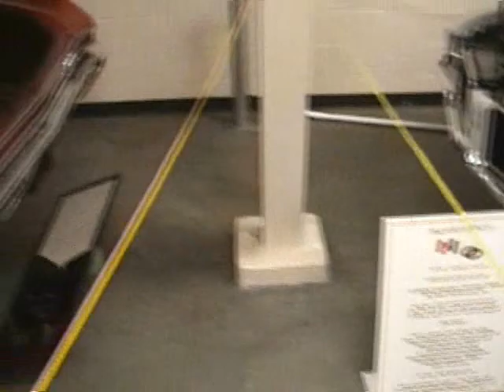2009 Hunter's Custom Auto Show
2009 Hunter's Custom Auto Show in Nashville TN